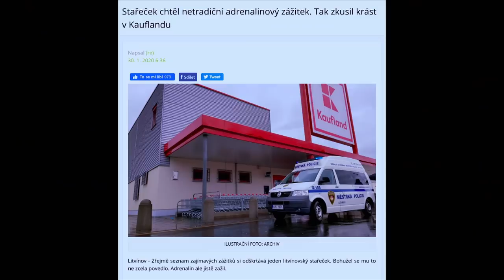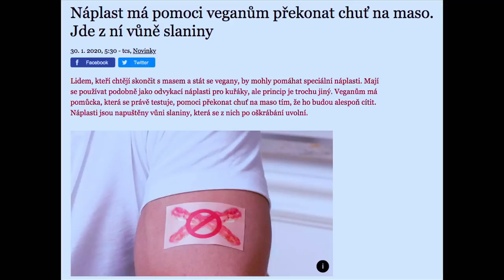Stalo se - Show Jana Krause 5. 2. 2020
Kamila Moučková, Kryštof Hádek, Robert Šlachta.

V tomto dílu SJK byli hosty legendární televizní a rozhlasová hlasatelka a moderátorka, signatářka Charty 77 Kamila Moučková, herec Kryštof Hádek a bývalý elitní policista Robert Šlachta.

👉 PODPOŘTE EMILA! 😉